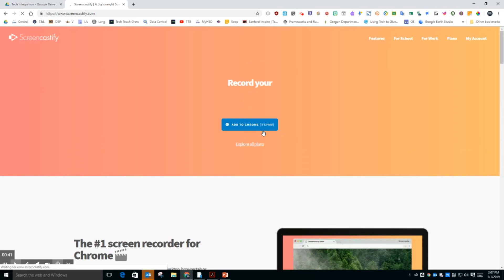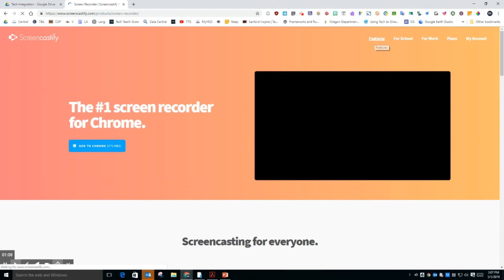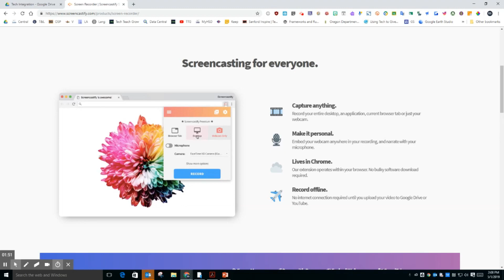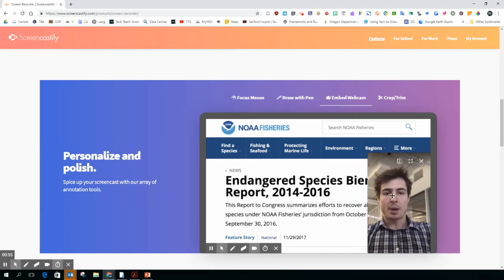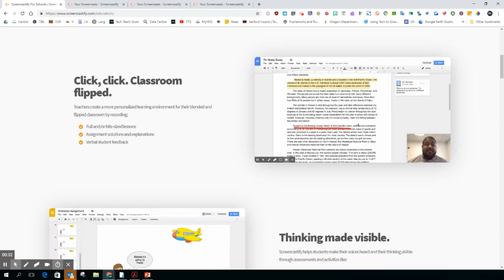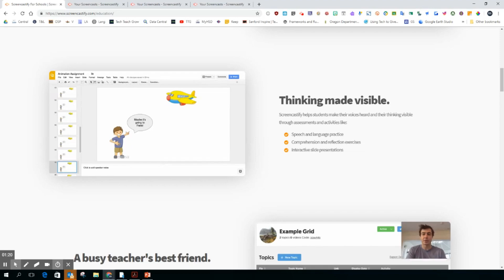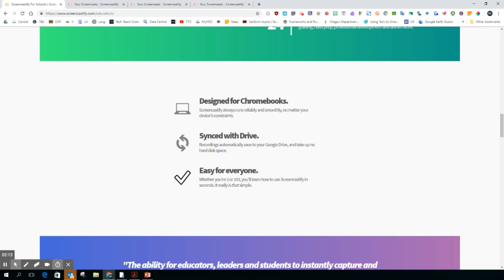Screencast with Screencastify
This is a tutorial about screencasting with Screencastify.

Install Extension- 0:39
Features- 1:12
Tools- 2:06
Sharing- 3:15
Classroom Use- 3:59
Reminders- 5:39
50 Ways- 6:25